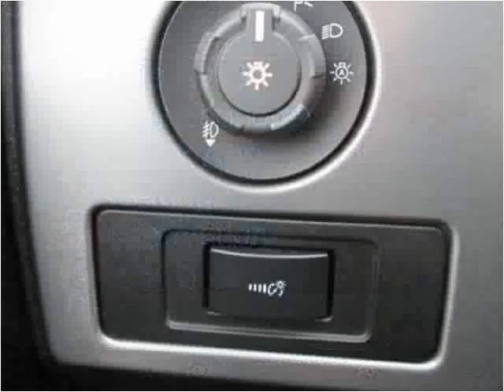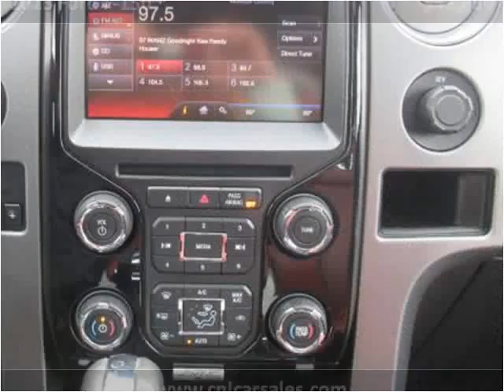2013 Ford F-150 Used Cars Shepherdsville, Mt. Washington, Bu